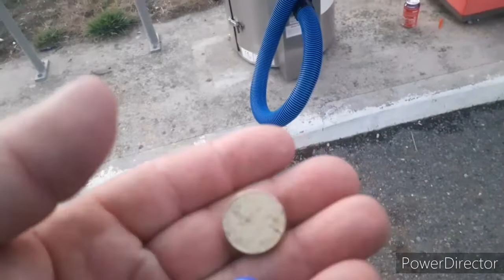Sortie detection a 2balles😂😂😂😂😂